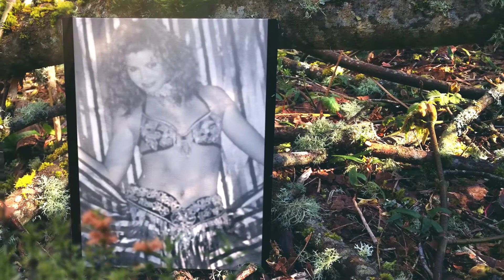Bace ma culla